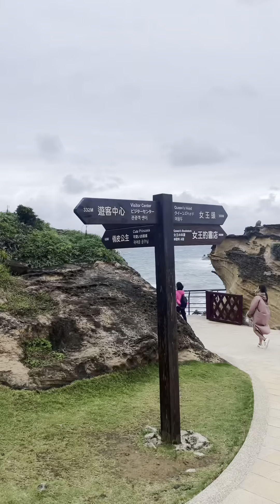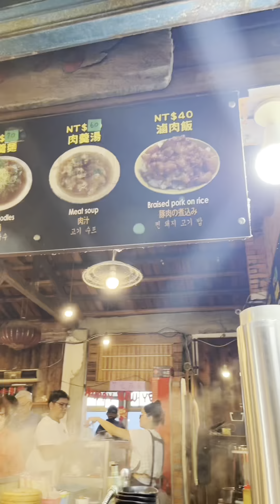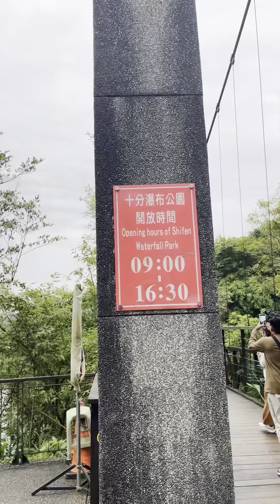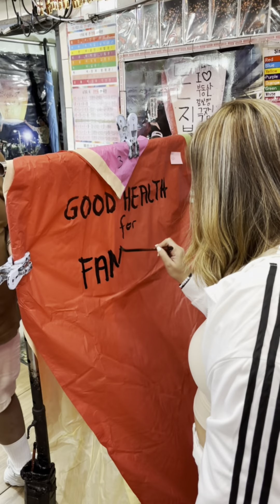Taiwan Day 4 : North Coast Tour • Chang Pabonita ✨